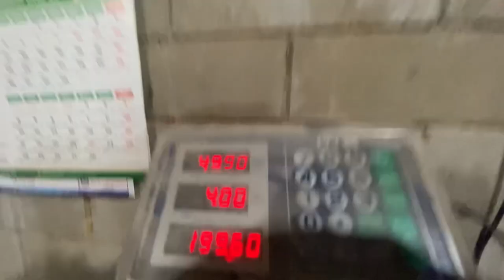[Nanda Sanga Melarw Aap Choriyo]Ramilo Vyo ❤️😘dailyvlog